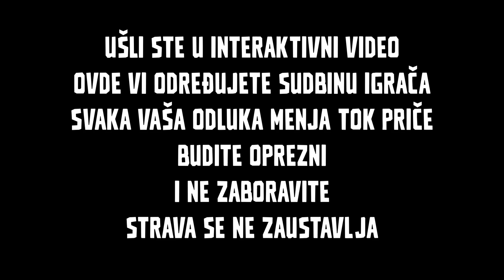STRAVA SE NE ZAUSTAVLJA !!!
Ušli ste u interaktivni video.
Vi određujete sudbinu igrača.
Svaki vaš korak menja tok priče.
Budite oprezni.
I ne zaboravite...

31.10. pravimo Kuću Strave u Beogradu, Tržni centar Rajićeva od 15h 😎
VIDIMO SE!

Na kraju svakog snimka imate 20 sekundi da pritisnete na End Card.

Yasserstain je napravio kućnu Halloween žurku.
Među gostima je i Irina, vi određujete njenu sudbinu.

Svetlo Majstor: Branislav Milinković
Zvuk: Luka Jovanović
Muzika: Mladen Nikolić
Montaža: Milan Inić
Color Grading: Amater neki
Kostimografija: Nataša Vranešević
Šminka: Anja Emily Bjelogrlić

ULOGE TUMAČILI:

Irina Arsenijević
Milan Inić
Petar Pejović
Siniša Vojvodić
Aleksandra Balać
Jovana Joksimović
Miloš Stojadinović